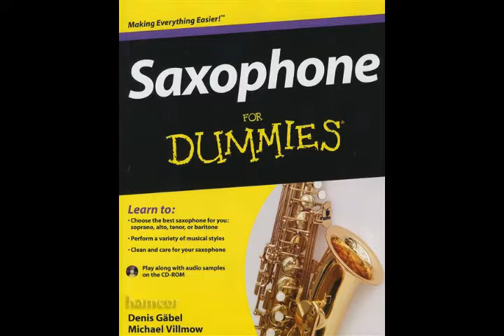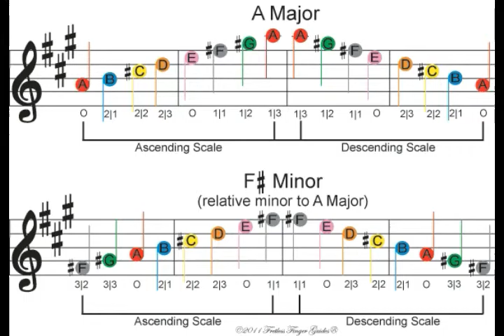Mám doma saxofón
Krajíček nahral a naspieval tento môj crazy song v r. 1966 v Štúdiu Slovenského rozhlasu. Magnetofonová nahrávka dostala časom zabrať.